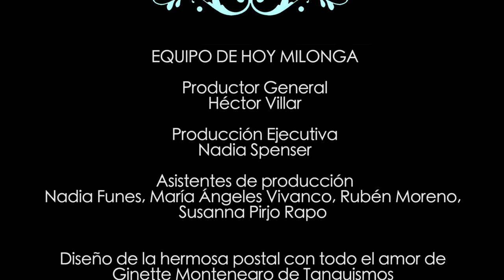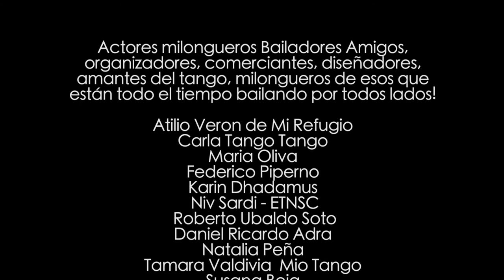CIRCULACIÓN OBLIGATORIA EN LA PISTA / CON EL CORAZÓN [Hoy-Milonga]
Para Hoy-Milonga
Con la participación de Olga Besio, y muchos milongueros!
Música del Duo Salvando las Distancias (Fernando Rezk - Miguel Angel Barci)
en el Bodegón Milonguero Los Laureles de Barracas.

Producción visual: Colectivo Ladran Caravana 2017